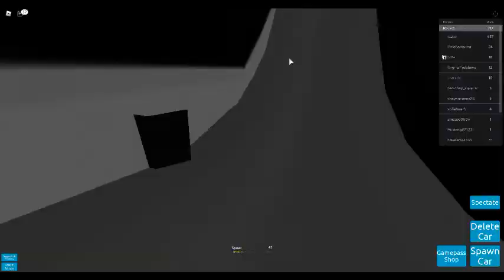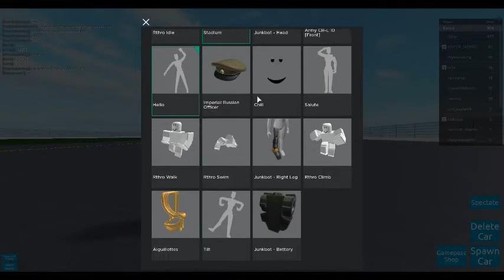Roblox nascar racing!